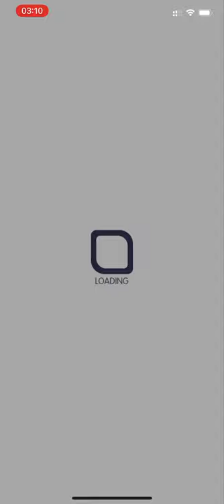Crash Fever【極巫師級】在廢墟樂園狂歡吧！- 藍屬性【➊＆❷＆➌＆➍：歡伯慶傑 韓信】【陷入癲狂的道化師 田禹治】【旗艦版系列平民角Cost63】